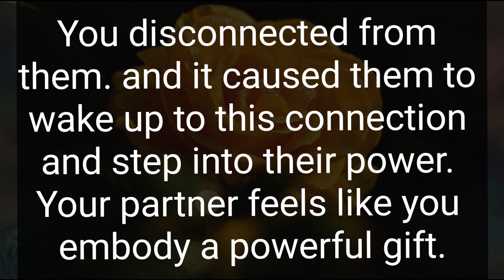Your partner feels like you embody a powerful gift. 💗 DM DF MASSAGES ❤️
Related Queries-

divine masculine
dm to df
divine masculine
dm df
dm message to df today
dm tarot
twinflames